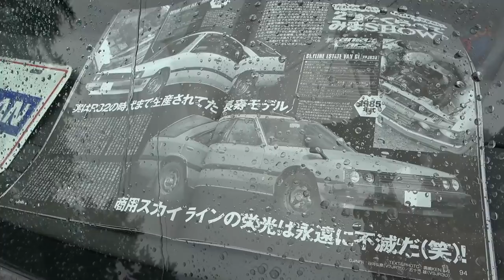【旧車】これが伝説のトミカ・スカイラインシルエット（風味）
毎年４月の第一日曜日 桜が綺麗に咲き誇る岡山・倉敷の鷲羽山第二展望台駐車場で
R30スカイラインのミーティングが開催されています
岡山ミーティング、通称『岡ミー』今回は10周年のアリバーサリーとなりました
西日本を中心にR30乗りがこの日に集まるＲ３０スカイライン乗りの祭典です
今年はコロナに加え、雨天模様という悪条件が重なりましたが大変多くのＲ３０が参加されて楽しい一日となりました